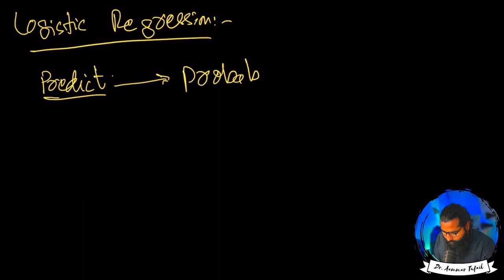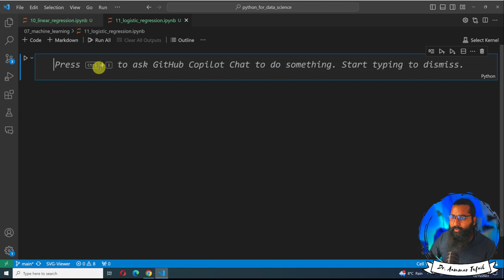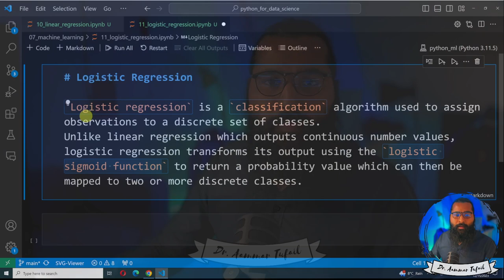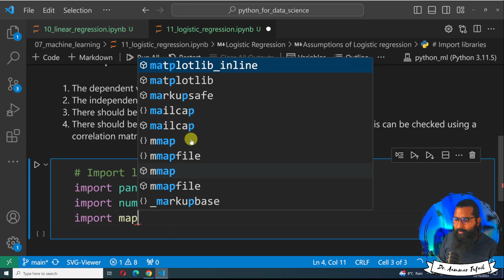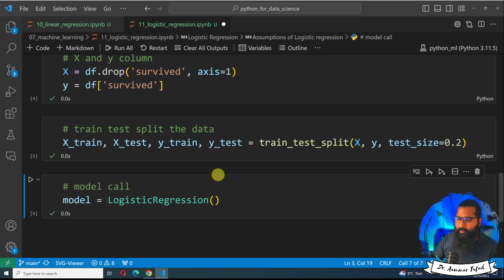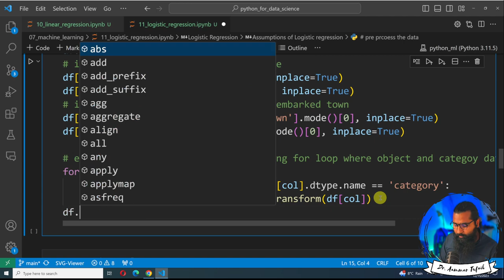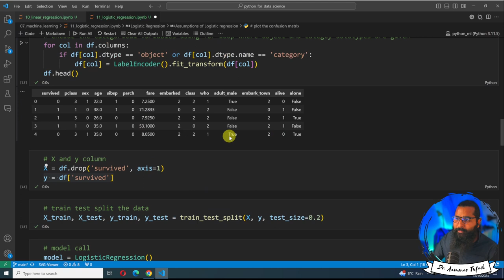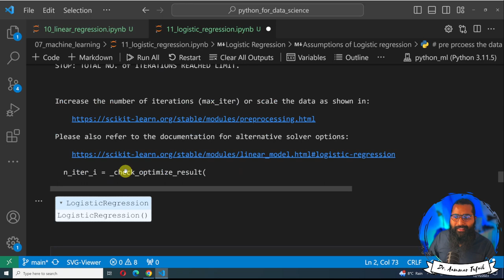Logistic Regression and example in Python A-Z